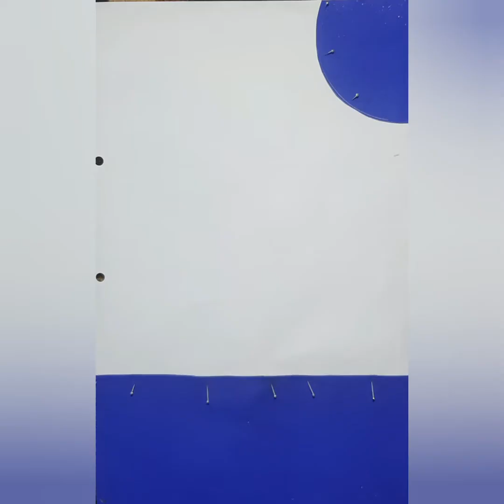Beautiful SPRAY STAG PAINTING using flour(aata) strainer and a tooth brush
We have used...

 Flour strainer(Aata chalani)
Tooth brush
1 any coloured sheet
1 white sheet
Al pins
 Water tube colours( white ,black and  pink )

And ur wonderful tricky spray painting will be complete!!!

I hope u all like this video ...(# it took much efforts)🙂
Share the video as much as u can

THNQ FRNDS FOR UR SUPPORT
# STAY SAFE🙏😀